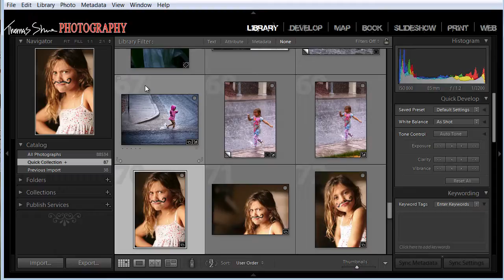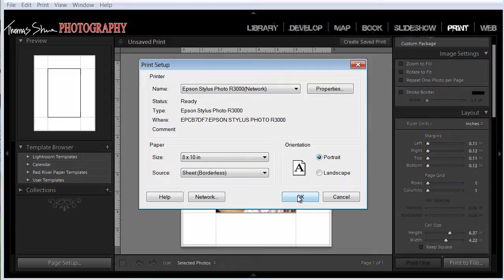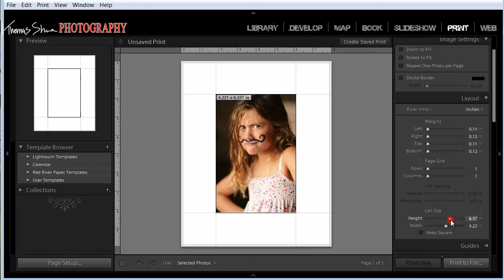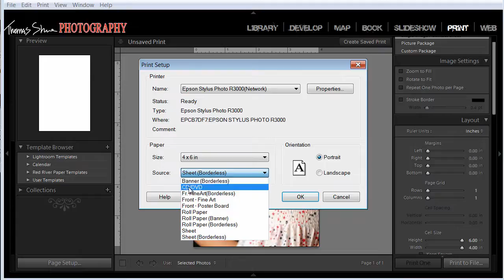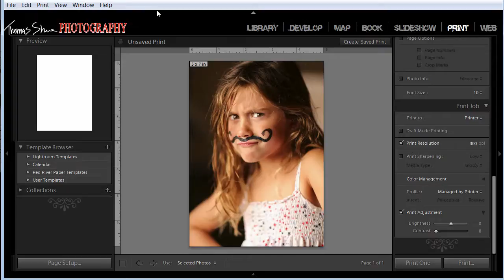The Tricks To Borderless Printing Inside Lightroom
Please remember this video is not intended to be definitive, I am not claiming this video is the ONLY way or even the BEST way to understand Borderless Printing Inside Lightroom. I am merely offering my thoughts on Borderless Printing Inside Lightroom and offered this video only because it might be helpful to someone.